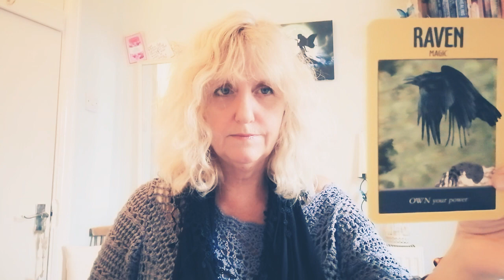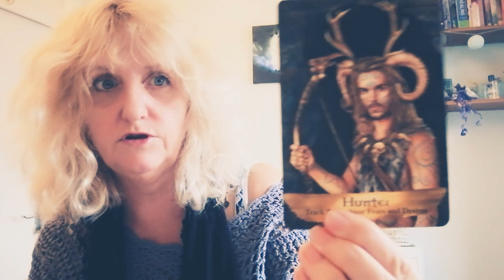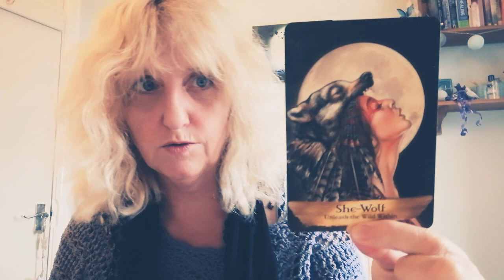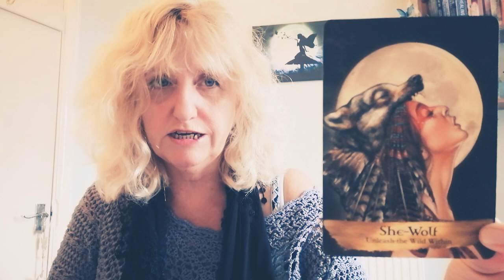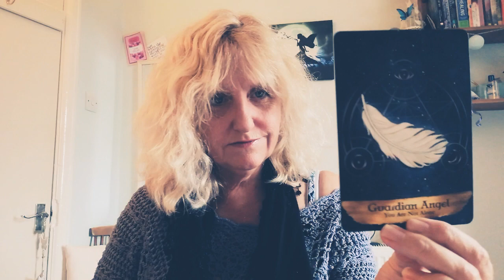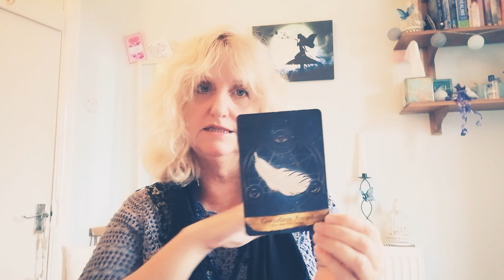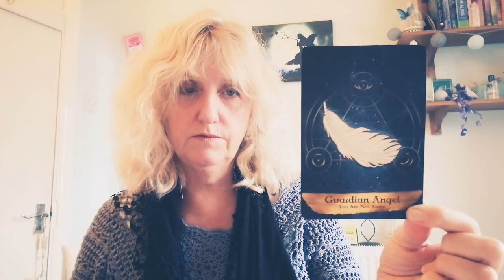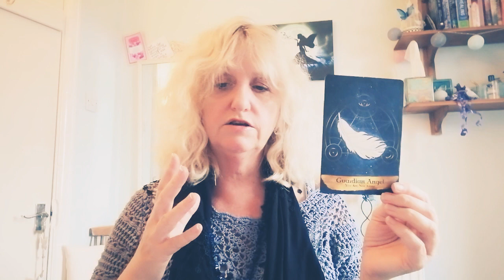Halloween and Full Blue Moon Intuitive Guidance & Card Reveal~Riding the energies...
In this video I talk about the Amazingly strong energies of the Full Moon combined with Halloween/Samhain this weekend.
Also the card reveal from the post on my Facebook page and Intuitive Guidance from my Spirit Team and yours right now.
Time stamp 17.20 ~ Card 1
Time stamp 21.14 ~ Card 2
Time stamp 25.37 ~ Card 3